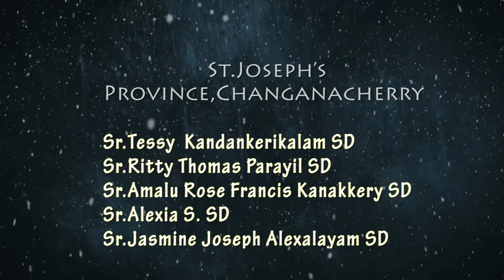உள்ளத்தில் எரிந்து அப்பமாக உயிர் தந்து வாழ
'Azhaithaye Unakkaga'
Religious Vestition & First Profession